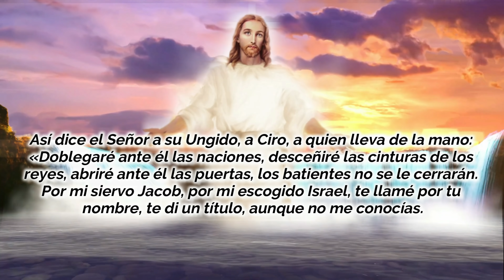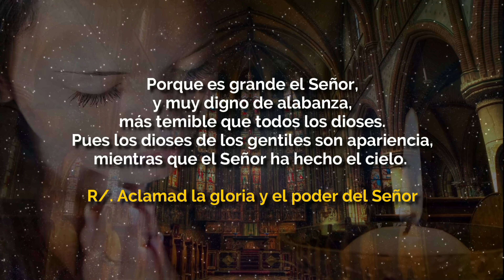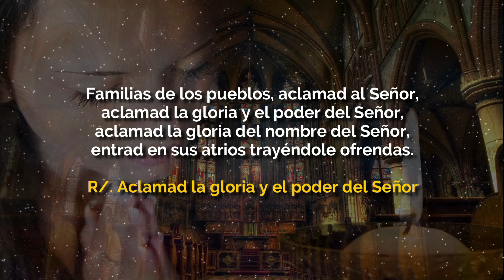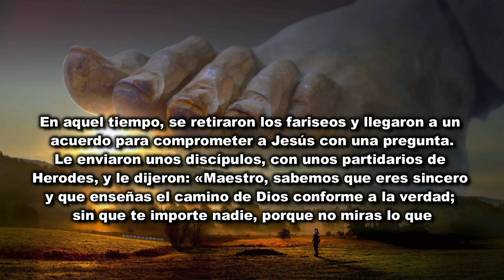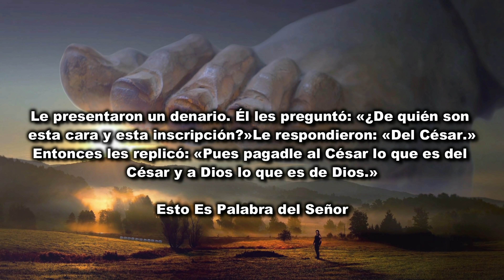EVANGELIO DE HOY DOMINGO 18 DE OCTUBRE 2020 - EVANGELIO DEL DÍA DE HOY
EVANGELIO DE HOY DOMINGO 18 DE OCTUBRE 2020